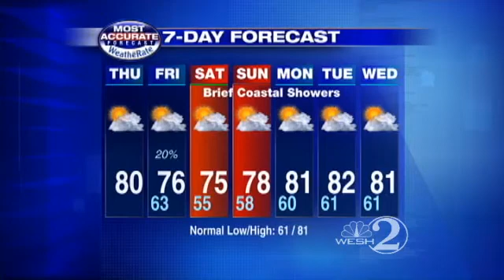Warm Afternoon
Meteorologist Jason Brewer brings you Thursday's weather forecast.